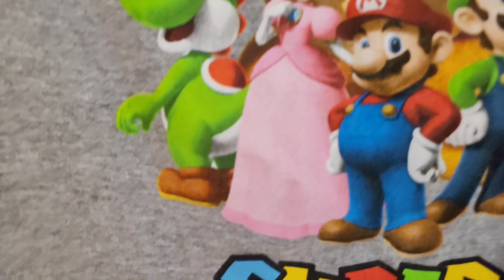✅ Super Mario Boys Short Sleeve Graphic T-Shirt 🔴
About this product:

The "Super Mario Boys Short Sleeve Graphic T-Shirt" is a clothing item designed for boys featuring graphics related to the popular Super Mario video game franchise. Here are some key features and details about this t-shirt:

Super Mario Theme: The t-shirt typically features graphics, images, or characters from the Super Mario video game series. Super Mario is a beloved and iconic video game franchise created by Nintendo, featuring characters like Mario, Luigi, Princess Peach, and various others.

Graphic Design: The design of the t-shirt includes colorful and eye-catching graphics related to the Super Mario world. This can include images of Mario, power-ups, coins, mushrooms, and other elements from the games.